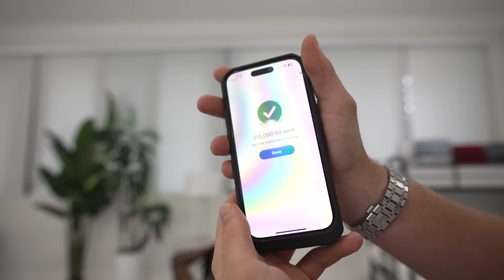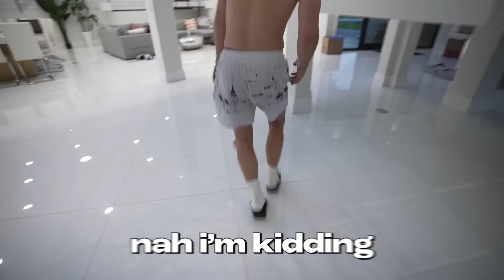We Got Into A Fight...